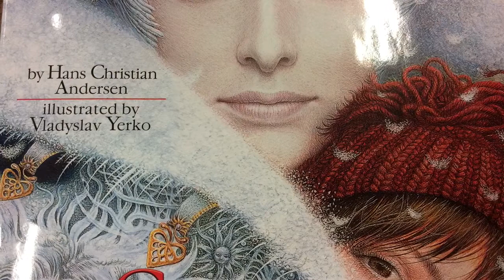The Snow Queen 4